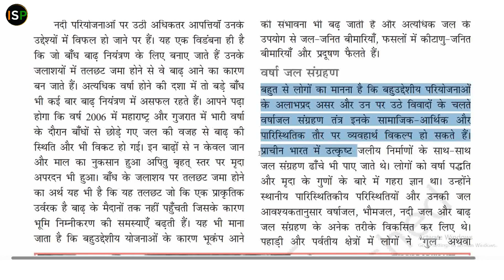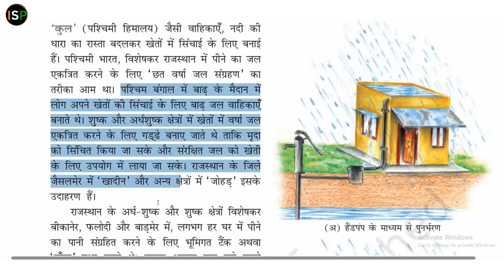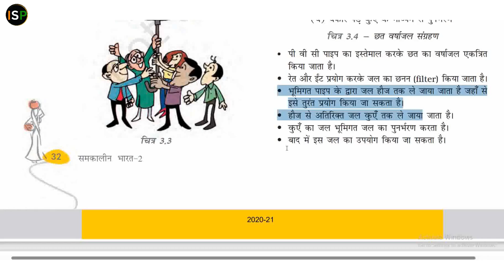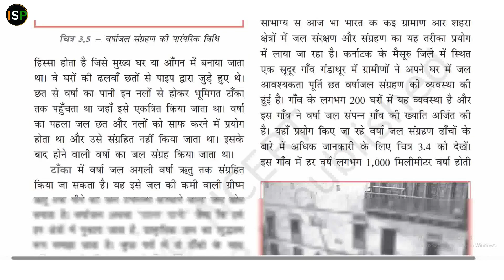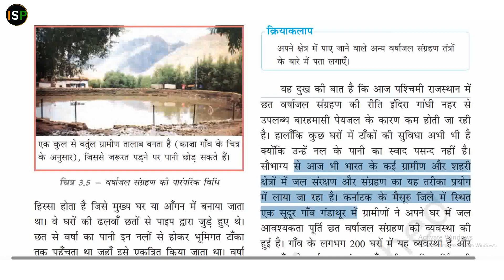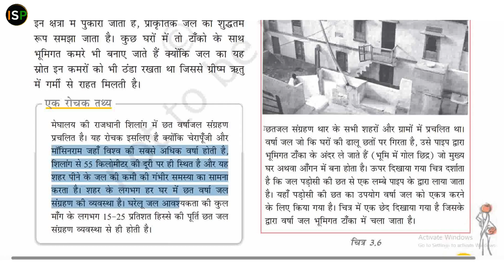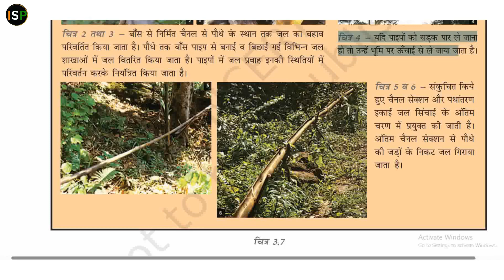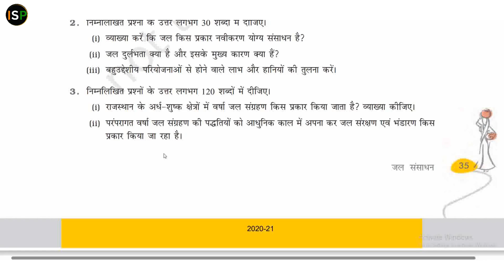जल संसाधन || भाग- 3 || पाठ- 3 NCERT Class- 10 ||📘 समकालीन भारत- 2 📚📚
Water resources || Part- 3 || Lesson- 3 NCERT Class- 10 ||📘 Contemporary India- 2 📚📚

📘📕 जल संसाधन || अध्याय- 3 || ( कक्षा - 10 )
* जिसमे हम पढेंगे :-
जल संसाधन, Water resources, NCERT CLASS- 10TH

By_Harshwardhan